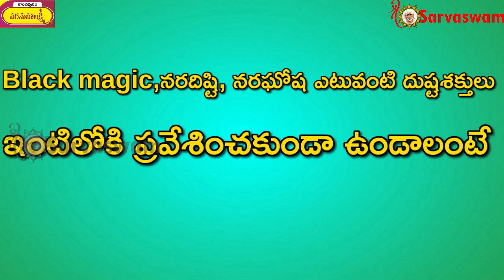No Happy No Peace of Mind in my Life Baba II Grand Master Sai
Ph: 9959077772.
Fb: sai viswachaitanya swamiji.
goldenlotus444.